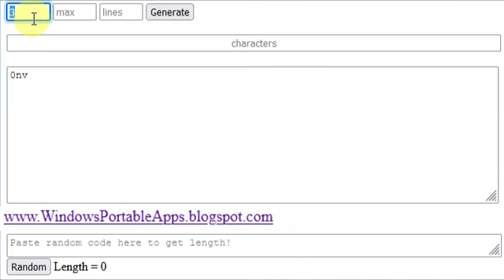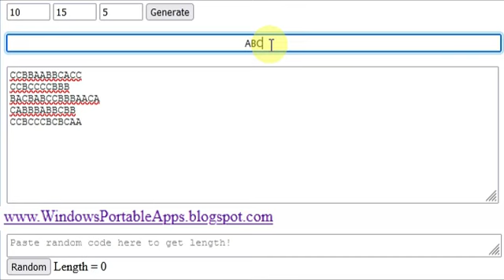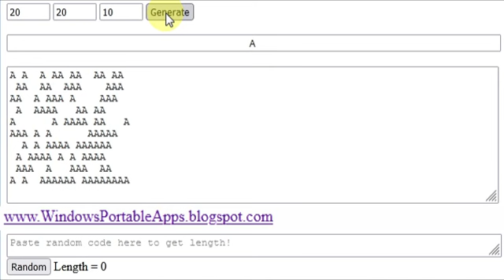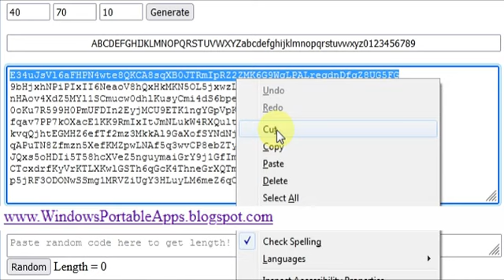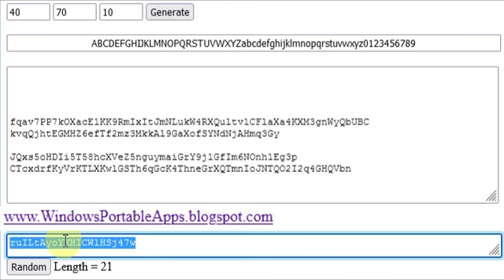[Android] Random Codes Generator (with "min, max, lines and characters" options!)